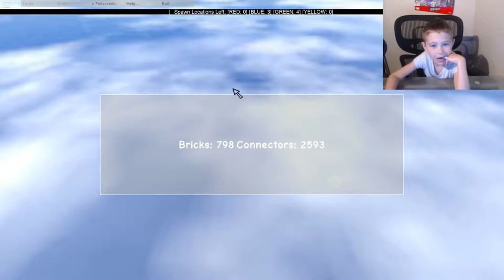Let's Play some Roblox! Plates of Fate: Mayhem | Red vs Blue vs Green vs Yellow | McDonald's Tycoon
Today Kaelinkid plays some crazy rounds and buys some powerups in Roblox Plates of Fate: Mayhem. Then he joins Green team and tries to destroy the other bases in Roblox Red vs Blue vs Green vs Yellow. Finally he works on his fast food empire in Roblox McDonald's Tycoon.